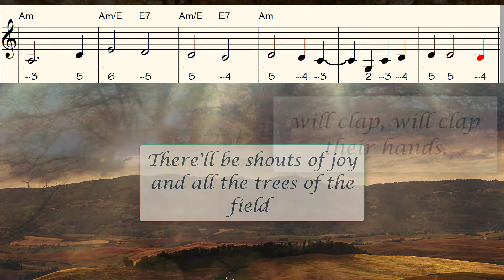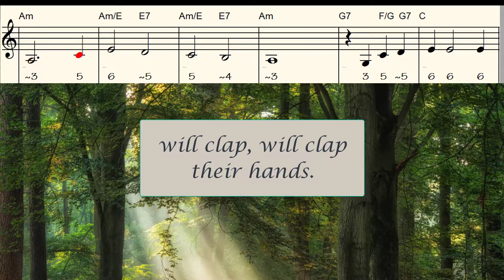Trees of the Field Play Along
PDF available here: